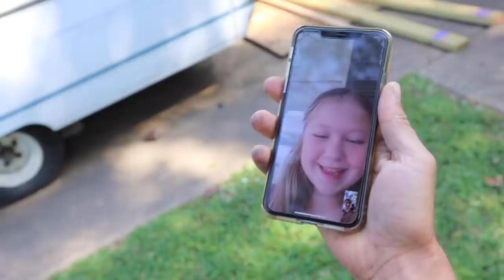Taking My Mini Pig To Chick-fil-A!!!!